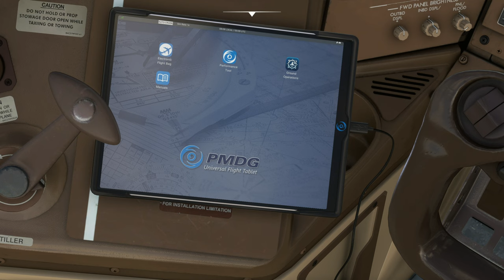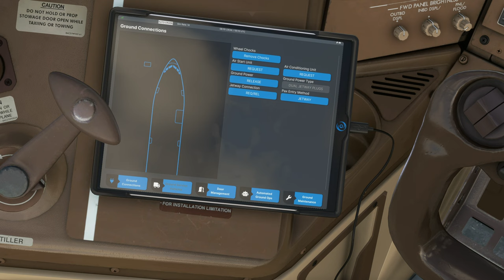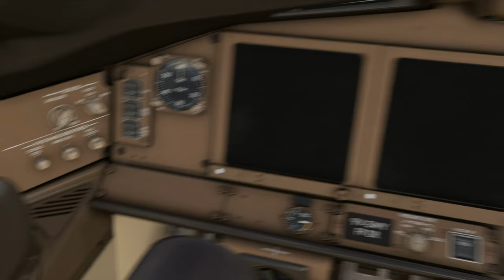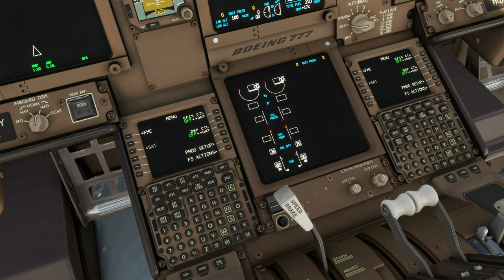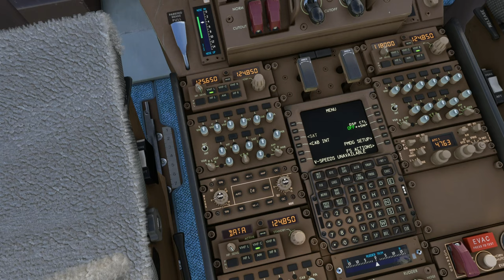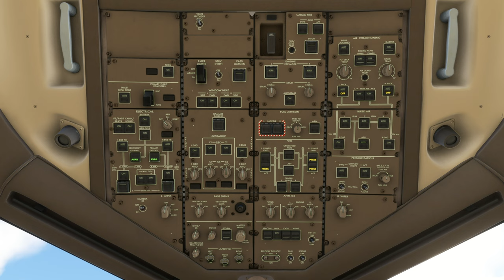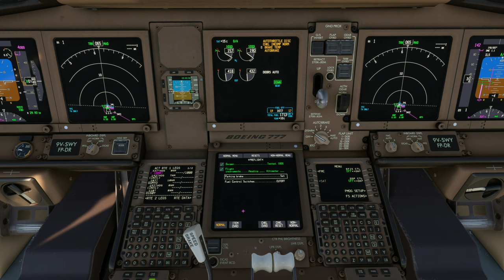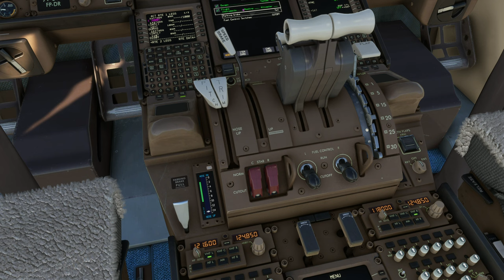B777-300 ER | Singapore Changi Airport (WSSS) to Japan Narita Airport (RJAA)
First time flying the PMDG Boeing B777-300 ER.

Aircraft & Flight Details:
Airline: Singapore Airlines
Aircraft Type: Boeing B777-300 ER
Flight No. SQ 638
Flight Time: 6 hrs 36 mins
Flight Distance: 2896 NM
Cruise Altitude: 30,000 ft

Departure:  Singapore Changi Airport (WSSS)
Runway:  20C
Weather Condition: Live

Arrival:  Japan Narita Airport
Runway:  34L
Navigation: ILS 34L
Runway Elevation: 135 ft AMSL
Weather condition: Live